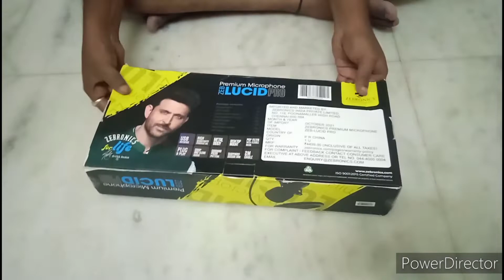Zebronics zeb-lucid pro unboxing and fitting video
Zebronics zeb-lucid pro